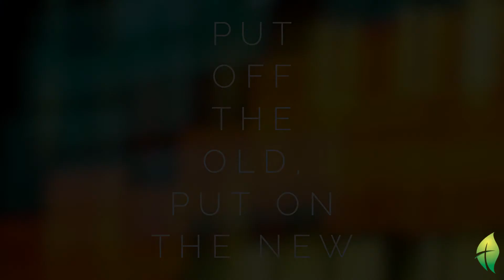November 11 Sermon: Put Off the Old, Put On the New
Week 6 of our sermon series through the Paul's Epistle to the Church in Colossae.